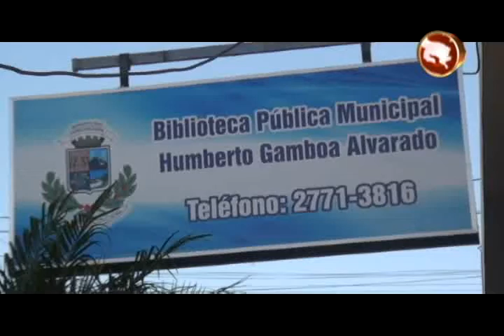Mejoras empiezan a observarse en la Biblioteca Pública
Quienes visitan la Biblioteca Pública Municipal Humberto Gamboa de Pérez Zeledón, se encontrarán con algunas mejoras que se hicieron en el lugar.